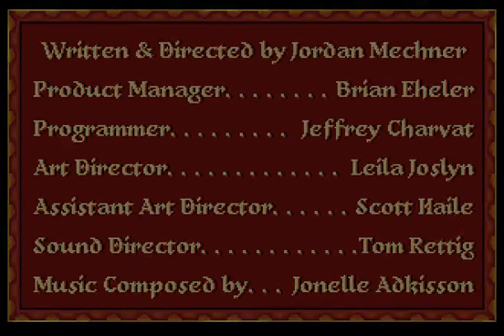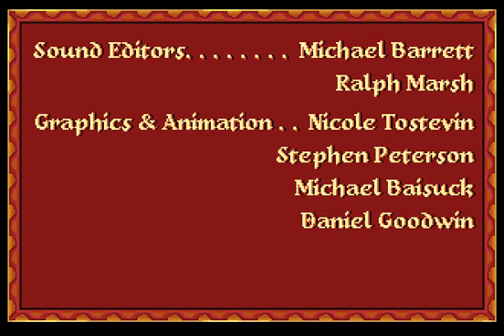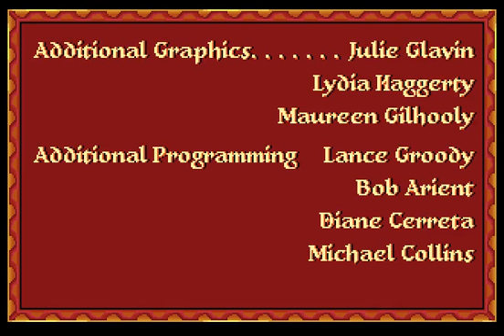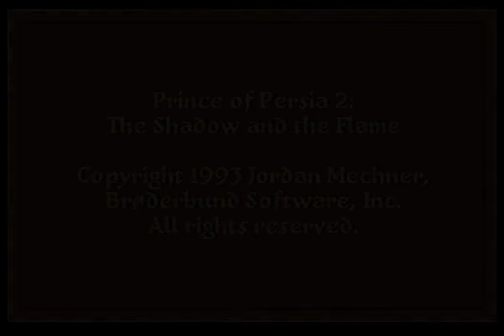Prince of Persia 2 : The Shadow & The Flame (DOS)